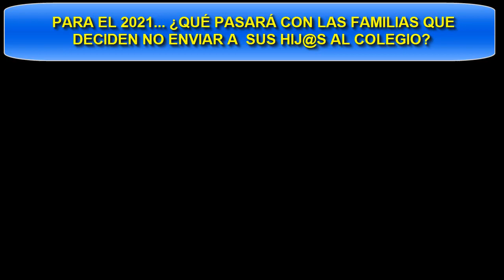CLASES ESCOLARES 2021 | ENTREVISTA AL MINISTRO DE EDUCACIÓN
¿Cómo serán las clases escolares 2021?, contestó en una entrevista en un medio televisivo el ministro de educación Ricardo Cuenca...¿Qué pasará con las familias que deciden no enviar a sus hijos a clases presenciales en el 2021?